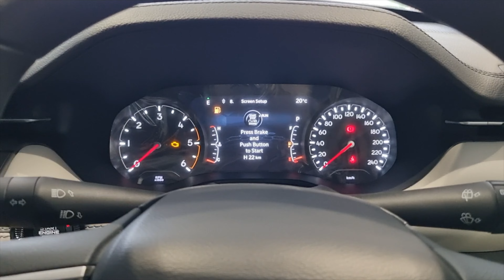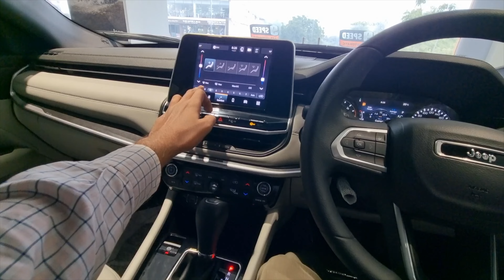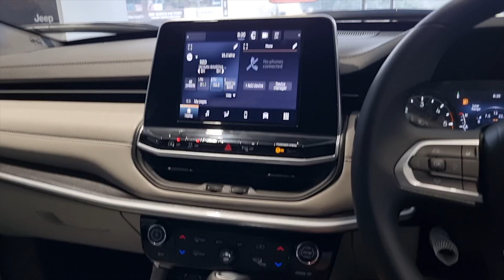2024 New Jeep Compass 🧭 Longitude 2.0 Diesel AT Model Review | Features | Interior and Exterior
Special Thanks To - Pratap Jeep Jaipur
Address: Ist Floor, PG Tower, Tonk Rd, opposite Glass Factory, Jaipur, Rajasthan 302015

Overall :-

Popular mid-size SUV known for its off-road capabilities, comfortable ride, and modern features.
Available in six trim levels: Sport, Longitude, Night Eagle, Longitude (O), Black Shark, and Model S (O).

Powered by a 2.0-liter Multijet II diesel engine producing 168 bhp and 350 Nm of torque.
Optional 6-speed automatic transmission for some trim levels.

Feature-rich, with options like a touchscreen infotainment system, panoramic sunroof, automatic climate control, and cruise control.

Considered safe, with a 5-star Euro NCAP crash test rating.

Here are some specific details about the Longitude trim level you mentioned:

Sits above the Sport and below the Night Eagle in the trim lineup.
Offers a good balance of features and price.
Includes features like LED headlamps, 17-inch alloy wheels, a 7-inch touchscreen infotainment system, dual-zone climate control, and rear parking sensors.
Prices in India start at Rs. 20.49 lakh (ex-showroom) for the manual transmission variant and Rs. 32.07 lakh for the automatic version.